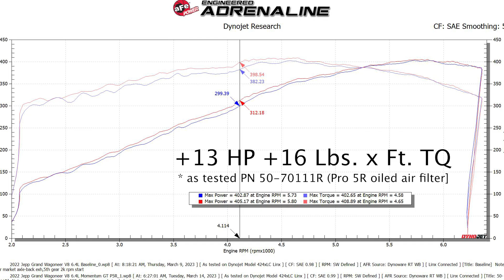How To Install Momentum Cold Air Intake 22-23 V8 6.4L Jeep Grand Wagoneer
⏩ Designed to increase horsepower, torque, and throttle response, this cold air intake system provides your engine with a steady stream of cooler, denser air. The result? More power and better performance, whether you’re hitting the trails or cruising down the highway. With its easy bolt-on installation, this Momentum GT cold air intake system is a must-have upgrade for any Jeep Grand Wagoneer owner looking to maximize their vehicle’s potential.

• Dyno-Proven Gains up to +13 HP and +16 Lbs. x Ft. TQ
• Built-In Sight Window Provides Easy Inspection of Filter Without Disassembly
• Choose Between Washable and Reusable Oiled Performance Pro 5R Filter and Oil Free Pro DRY S Filter for Maximum Convenience

⏩ Fitment:
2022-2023 Jeep Grand Wagoneer  V8 6.4L